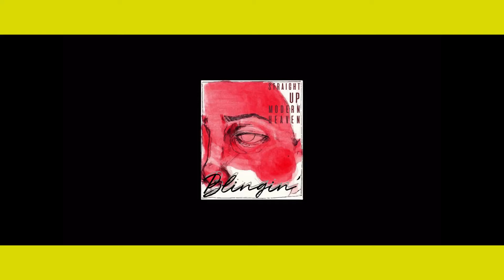JULIETS “TAY!” M/V TEASER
Le più gnocche eccole qua